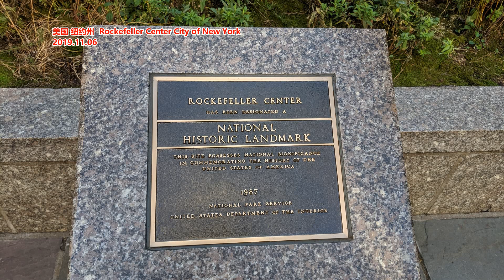世界最富人之一黄仁勋买房 遍及加州夏威夷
文章来源: 自由时报
《华尔街日报》报导，辉达执行长黄仁勳从1980年代末以来约花费5500万美元买房。AI芯片大厂辉达（Nvidia）近年来股价飙涨，使得执行长黄仁勳的身价暴涨，成为世界上最富有的人之一，他对房地产的投资也引发外界好奇。